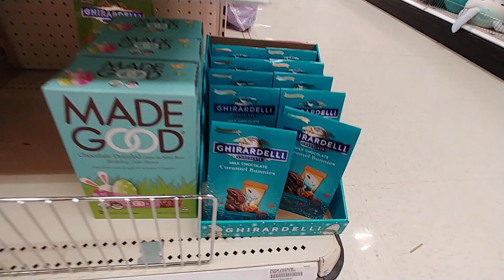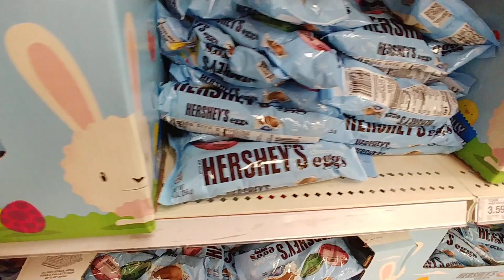Easter 🐇 Aisles Pt. 6 at Super Target - April 2022